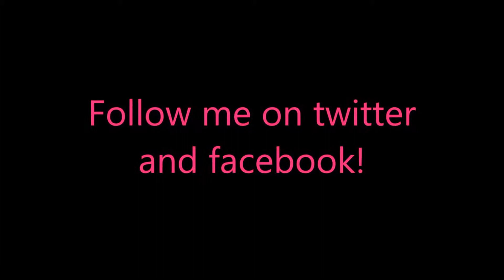Chase for Adventure 1 - The Lost City Level 26